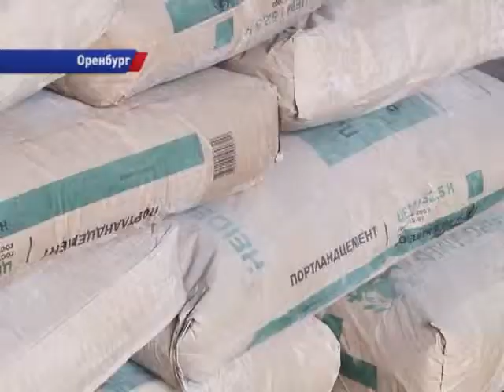ВЛАДИМИР НИКОНОВ ОТКРЫЛ РЕСУРС ПЛИТКИ